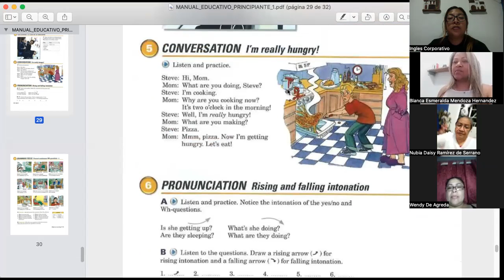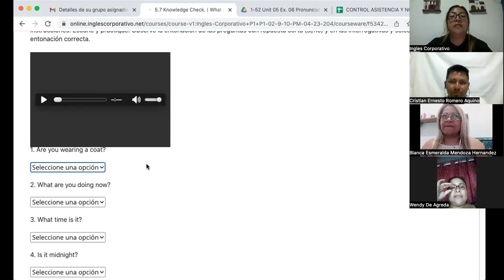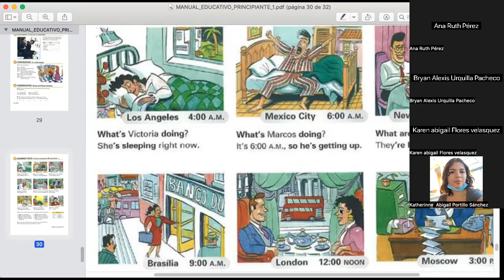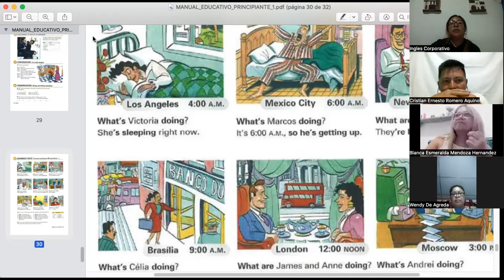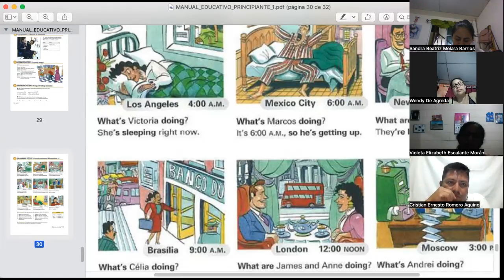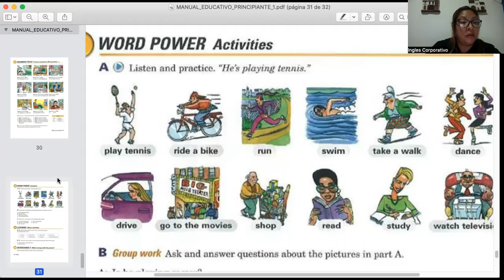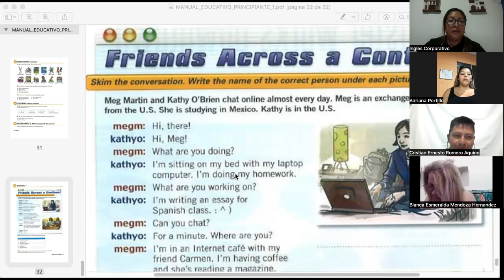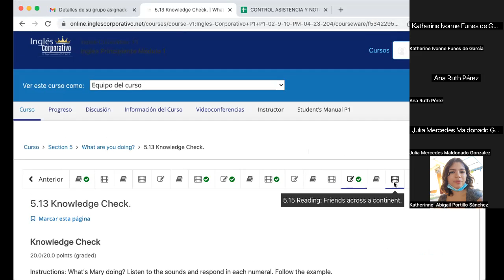SESION 15- April 25th- FI-REGA-142- Córdova- Present Continuous Questions